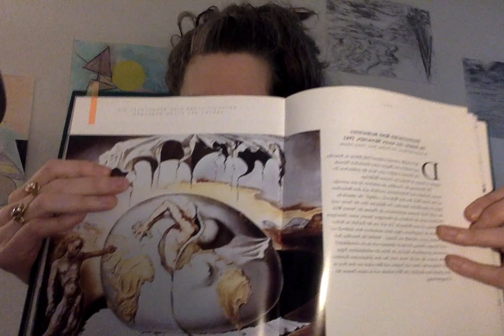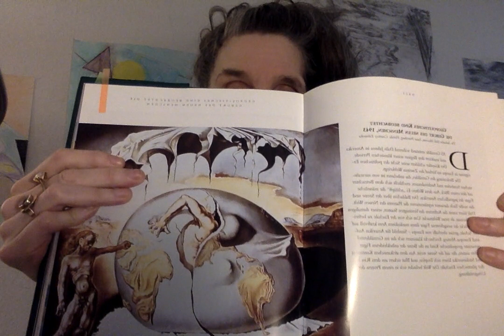Kristellarer Raum, Supraflüsssigkeit, Tunnelsystem, Oberflächenspanng- und wir mitten drin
Das sind wir tatsächlich: mitten drin. Da wir das weiße Licht unseres Bewusstseins sind oder zumindest sein könnten, sind wir auch der Sonnenwind, der unseren Raum fegt und klärt.  Tatsächlich graben wir unser Tunnelsystem durch unser Denken, das uns in unser klares Bewußtsein führt. Himmel und Hölle sind Bewusstseinszustände und wir wollen ja schließlich aus den komplizierten Umständen raus. Ich habe gar kein Mitgefühl aber ich erkenne, wenn ich etwas trennen muss und wovon ich mich trennen muss. Und zwar unverzüglich.